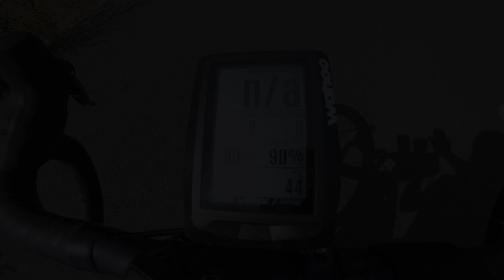Vlog #17 - HOT RIDE ! Cancale - Pointe du Groin - St Malo